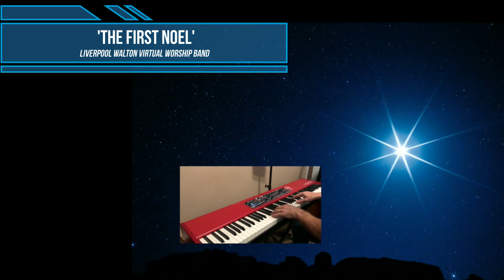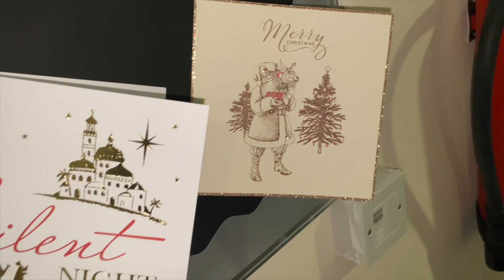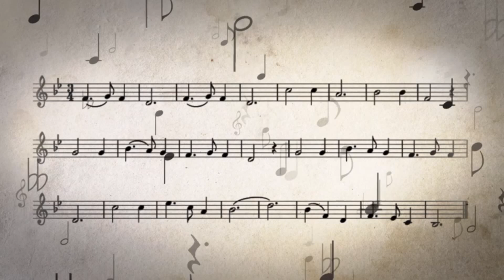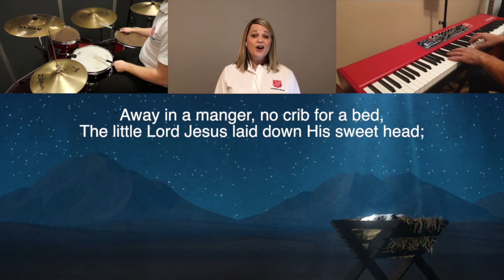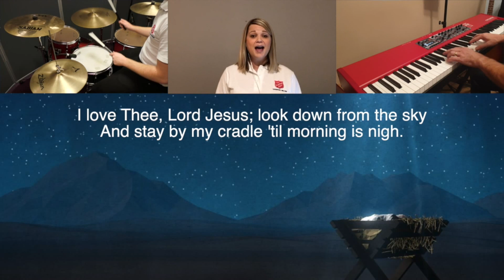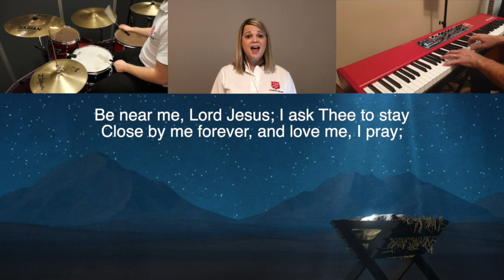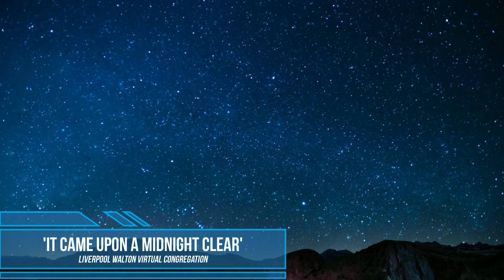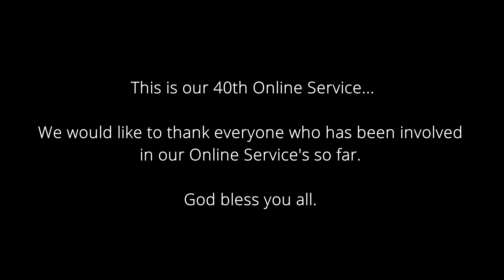Online Service - 20th December 2020 (Morning) - The Salvation Army Liverpool Walton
Welcome to our Morning Online Service for Sunday 20th December 2020. God bless whoever is watching.
1. Welcome and Introduction - Chris
2. Carol and Lighting of Advent Wreath – ‘The First Noel’ – Liverpool Walton Virtual Worship Band
3. ‘Bethlehem Carol’ – Quartet
4. Prayer - Chris
5. Church News and Announcements - Heather
6. KidZone - Kevin
7. Carol – ‘Away in a Manger’ - Liverpool Walton Virtual Worship Band
8. ‘Triumph of the Skies’ - Liverpool Walton Songsters
9. Bible Reading – John 16 : 27-33
10. Testimony - Kat
11. Solo – ‘Great is thy Faithfulness’ - Kat
12. Carol – ‘It Came Upon a Midnight Clear’ - Liverpool Walton Virtual Congregation
13. ‘Who is He?’ – Liverpool Walton Band
14. Message - Lin
15. Prayer - Lin
16. ‘Who Would Imagine a King?’ – Small Vocal Group
17. Carol – ‘Joy to the World’ - Liverpool Walton Virtual Congregation
18. Benediction - Chris
19. ‘The Shining Star’ - Fanfara
20. Outro and thanks to the team
Please join us again at 4pm (20th December 2020) for our Online Carol Service.

As many of you will be aware, due to COVID-19, public meetings have been banned by the government. However, despite these challenging times and thanks to modern day technology, church will still go ahead online! God bless you all. We would like to thank our church leaders, the worship band, our media team and anyone else involved in the creation of these online services, for their hard work and commitment.